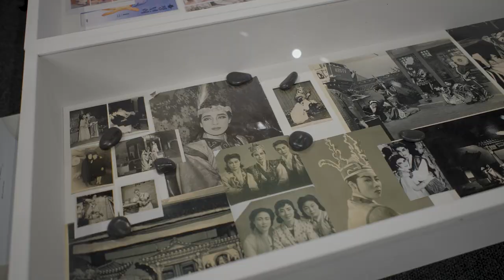PARCOURS CAMPUS CONCORDIA | CONCORDIA CAMPUS ROUTE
Baladez-vous sur le campus Concordia, quartier vibrant et créatif de la prestigieuse université montréalaise, et découvrez-y les oeuvres de 3 artistes de la Biennale: Lynn Hershman Leeson, siren eun young jung et Mara Eagle.

Take a stroll around the Concordia campus, the vibrant and creative borough of Montreal's prestigious university, and discover the work of 3 artists of the Biennial: Lynn Hershman Leeson, siren eun young jung and Mara Eagle.

Vidéo : Olivier Gilbert & Souligna Koumphonphakdy